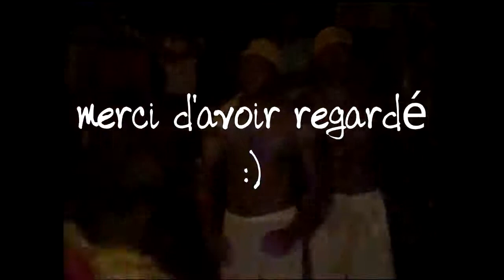DANCE FOR YOURSELF SOIREE BRESILIENNE BY ALL SCHOOL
il etait une fois au bresil